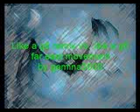like a g6 remix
nkjhniuhiuhbihgiuguhgghghgfhgjggghxghxhxghxhgxxxxxxxxxxzzzzzzzzzxxxxxxxxxxxxxxxxxxxxxxxxxxxxxxxx